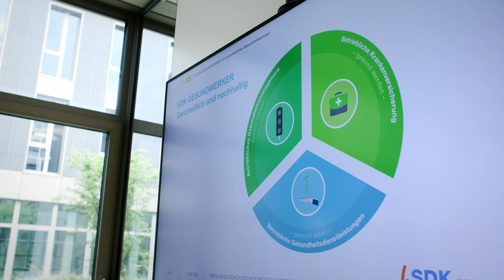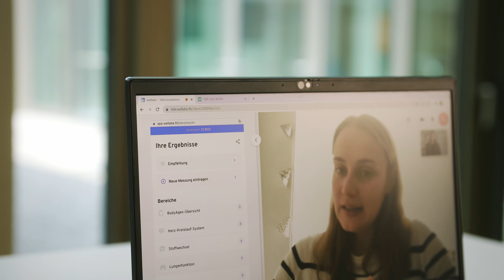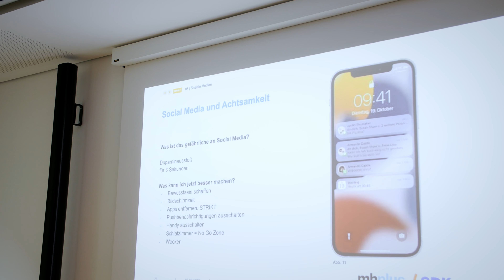Imagefilm SDK GESUNDWERKER – Unser Angebot für Sie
Wir als SDK GESUNDWERKER bieten Ihnen ein betriebliches Gesundheitskonzept,
welches perfekt aufeinander abgestimmt ist. Wir haben für Sie Gesundheit
gekonnt umgesetzt und stellen Ihnen ein breites Spektrum an Gesundheitsdienstleistungen zur Verfügung.